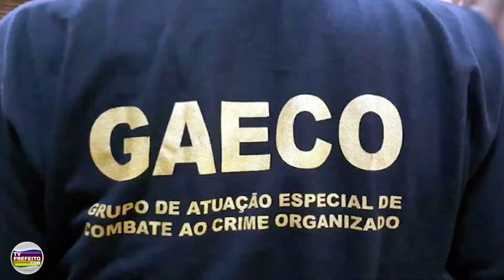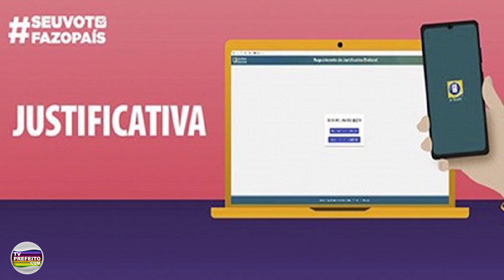Resumo do Dia | 01/12/22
Confira os principais fatos que viraram notícia nesta quinta-feira, dia 1° de dezembro.